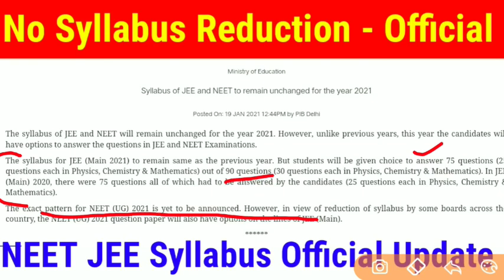No Syllabus Reduction in NEET 2021 but more questions will be given / NEET 2021 Exam Pattern